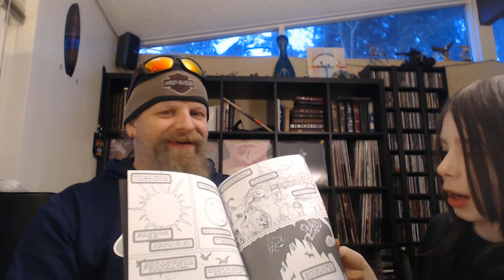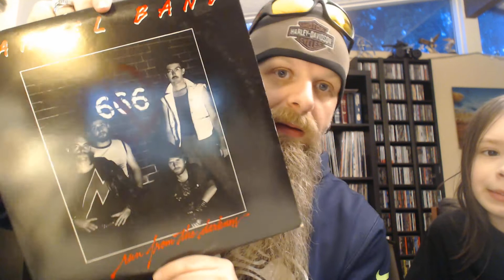The Mail #12 | Andy's Vinyl Den | Scott Waters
Wolfie and I give a little personal update and open a couple VCLT / CBLT packages from friends.